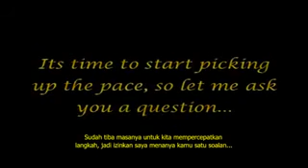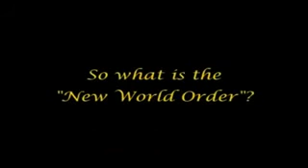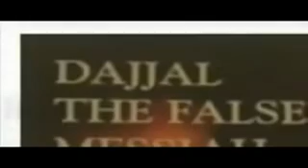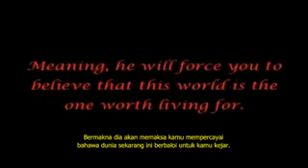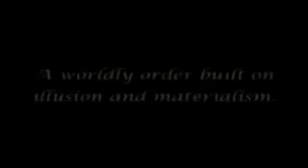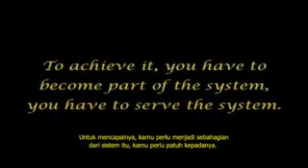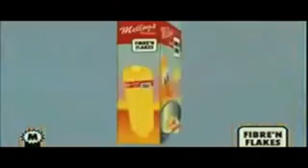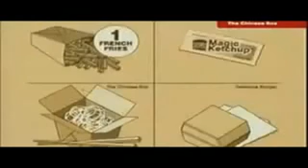The Arrivals Part 10 (The New Worldly Order) - Malay Subtitles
A documentary about the comings of the Antichrist / Dajjal, Imam Mahdi, and the second coming of Jesus (Nabi Isa). A very powerful and unprecedented documentary with Bahasa Melayu subtitles. All credits due to Noreagaaa and Achernahr.